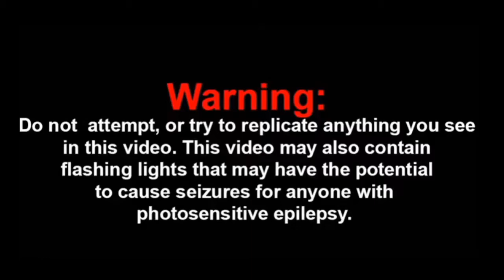No Swearing Challenge Roblox Bowling Paradise Gameplay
What's up everyone Chaos MOX back with another Gaming video on my channel, In today's video me and Kingpin decided to play some Roblox on this game called Bowling Paradise, but We decided to challenge ourselves with No Swearing, and If someone swears, Kingpin would be punished, this video was very funny to edit, so I hope you all enjoy this.

If you do make sure to leave a like, comment, and subscribe for more videos In the near future, also make sure to turn on that bell notification for more videos like this.